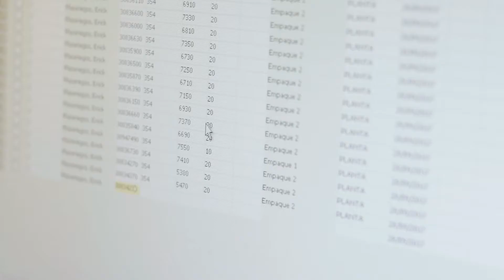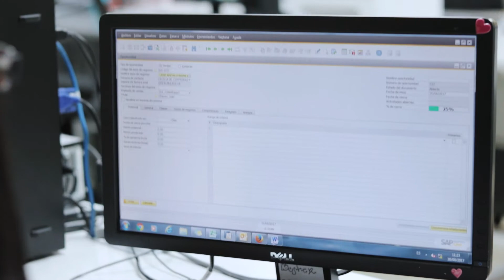INFORUM: Clientes / Institucional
Producción de la empresa Inforum en Guatemala para recapitular experiencias de sus clientes.